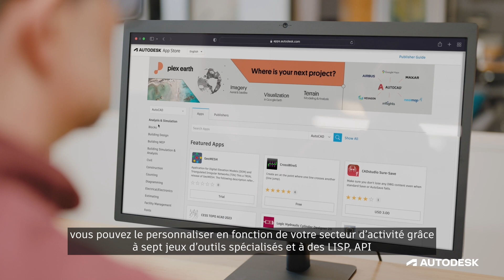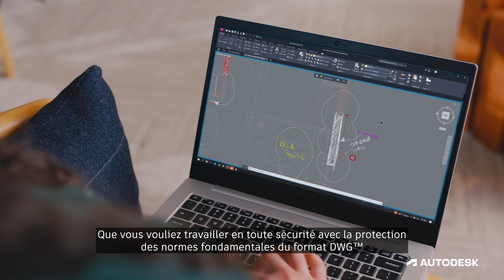Nouveautés AutoCAD 2024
Des millions d’utilisateurs convaincus. Un logiciel conçu pour accélérer votre créativité. Avec Autodesk® AutoCAD®, exploitez les informations et l’automatisation pour optimiser vos workflows de conception 2D et 3D.

Partagez vos idées et collaborez sur des fichiers DWG™ qui assurent la cohérence des enregistrements tout au long du cycle de vie des projets. Convertissez les annotations grâce à l’apprentissage automatique, utilisez les blocs intelligents pour (re)positionner des éléments et profitez de nombreuses autres fonctionnalités améliorées issues de plusieurs décennies d’innovation, conçues pour dynamiser votre créativité et vous faire gagner du temps.

Utilisez des jeux d’outils spécialisés pour les pièces et fonctionnalités spécifiques à chaque discipline, notamment l’architecture, la mécanique, la conception électrique, etc. Et ça ne s’arrête pas là ! AutoCAD offre un niveau élevé de personnalisation : vous pouvez utiliser des milliers d’applications tierces et vous connecter à l’écosystème Autodesk qui réunit les meilleurs logiciels de conception et partenaires technologiques du secteur, notamment les principaux fournisseurs de stockage cloud.

Grâce à la puissance d’AutoCAD, concevez des produits qui vous aideront à relever les défis d’aujourd’hui et de demain.